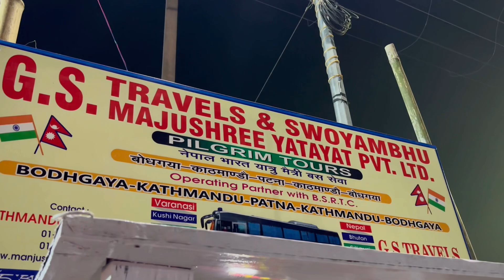Travel Vlog - Travelling to Bodhgaya | Night life in Bodhgaya, Bihar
Hello everyone,
So here begins my travel diaries,
I hope you’ll enjoy all the videos🧡!